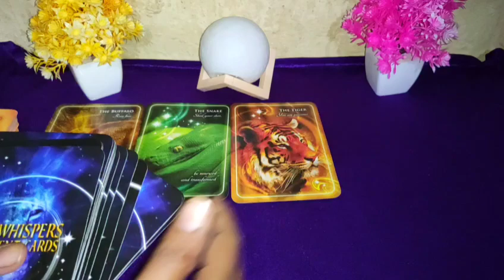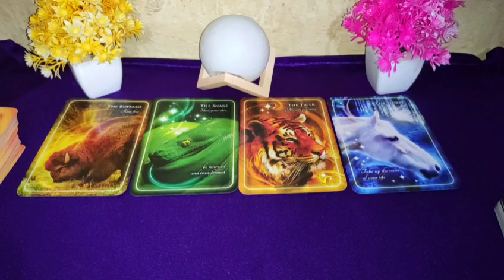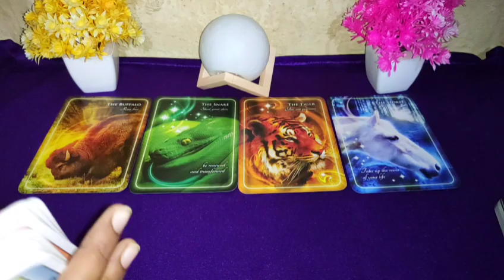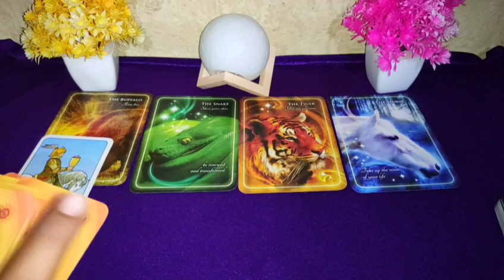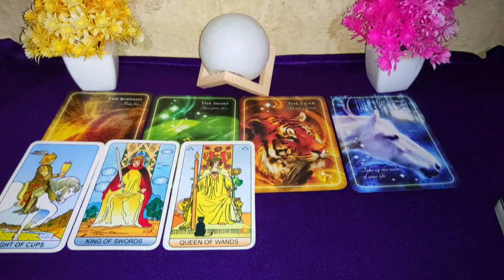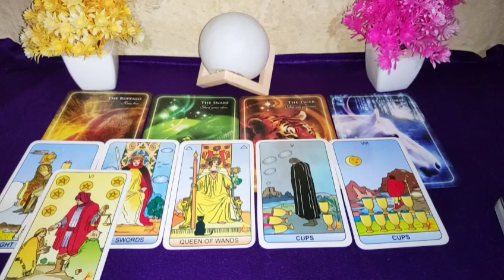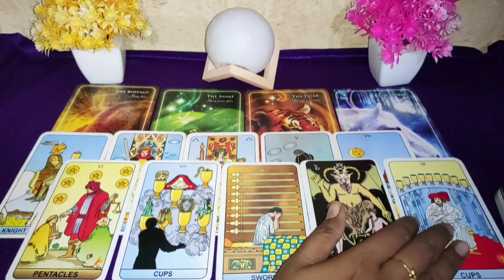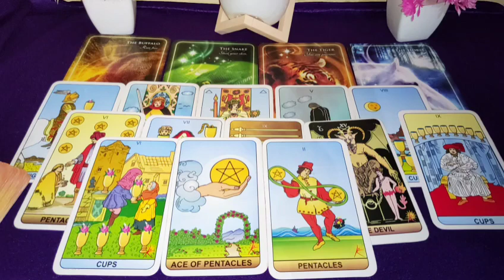UNKA DUKH 💞 current feelings tarot hindi 🌹 current feelings tarot tarot card reading in Hindi